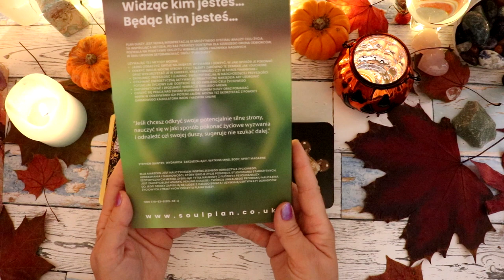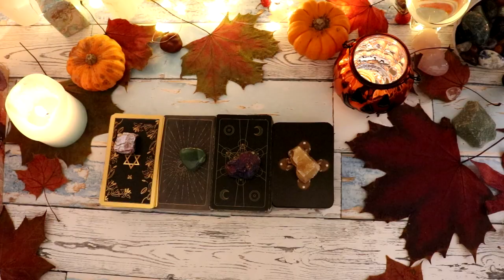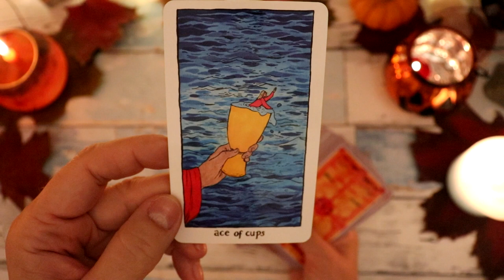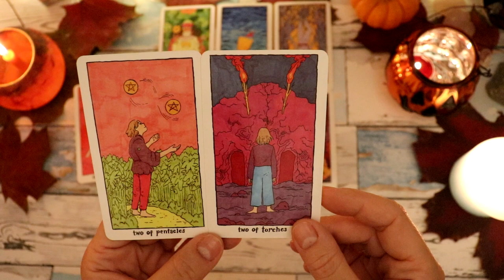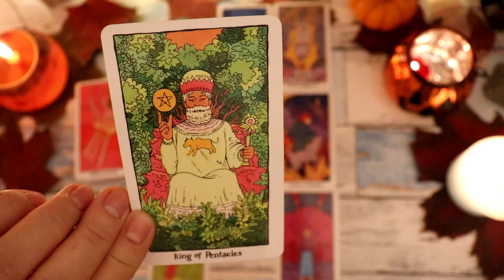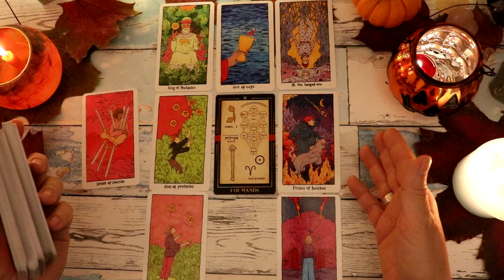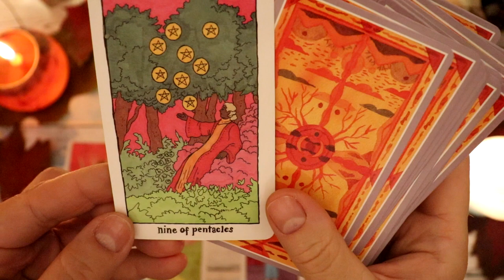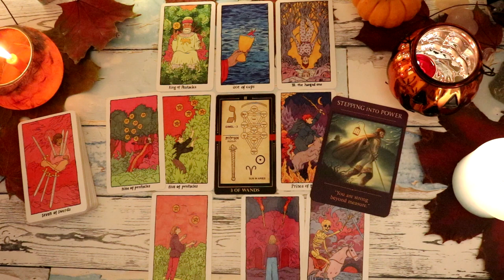Lew Ach te wszystkie decyzje!!! Tarot na listopad 2022